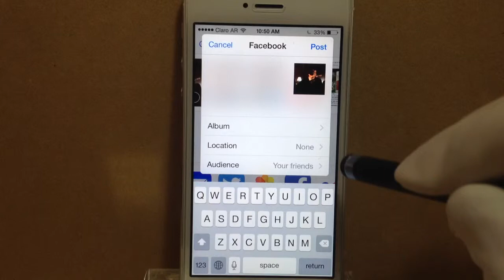How to post a photo on Facebook from my camera roll iPhone / iPad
Way of uploading a picture on Facebook from my gallery
How to transfer a photo from my camera roll to Facebook
Way of posting a photo from my camera roll to Facebook albums